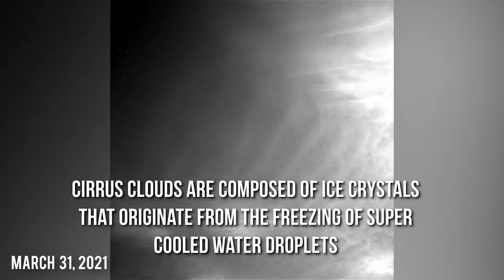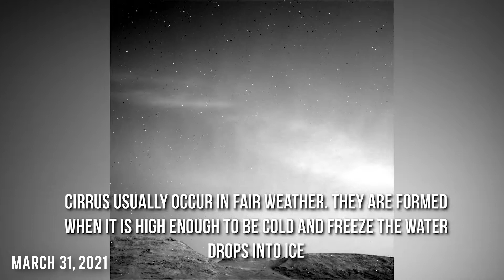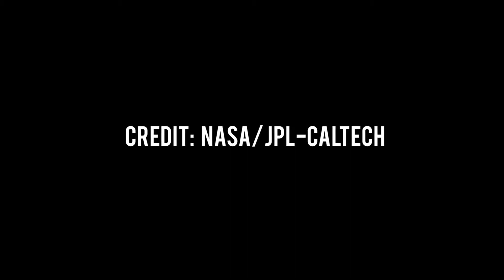Сirrus Clouds On Mars With Potential Liquid Water Component Registered by NASA’s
On April 8, 2021 NASA’s Curiosity Rover sent images of Cirrus Cloud Cover on Mars with possible presence of Ice and Liquid Water. Cirrus clouds are composed of ice crystals that originate from the freezing of super cooled water droplets in regions where air temperature is lower than -20 °C or -30 °C. Cirrus usually occur in fair weather. They are formed when it is high enough to be cold and freeze the water drops into ice. New study from two researchers at the Carl Sagan Institute and the NASA Virtual Planet Laboratory put the focus back on liquid water. The model that the two came up with says that, if other conditions were met, cirrus clouds could have provided the necessary insulation for liquid water to flow. Clear Cirrus Clouds cover on Mars was spotted on March 31, 2021. Cirrus is known to raise the temperature (due the heat released as water vapor freezes) of the air beneath the main cloud layer, by an average of 10 °C (18 °F), When the individual filaments become so extensive as to be virtually indistinguishable, one from another, they form a sheet of high cloud called cirrostratus.

Credit: nasa.gov, NASA/JPL-Caltech